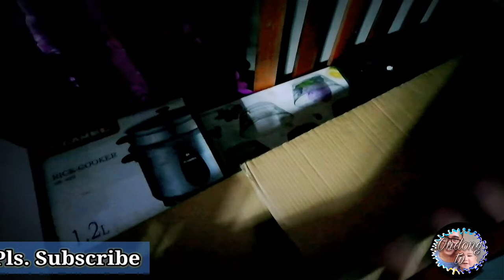Baby's crib into storage mini sofa.Diy project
Dili ta professional guys pero at least nakahatag ug hint and ideas sa gusto mag-gama. Thank you and pls.